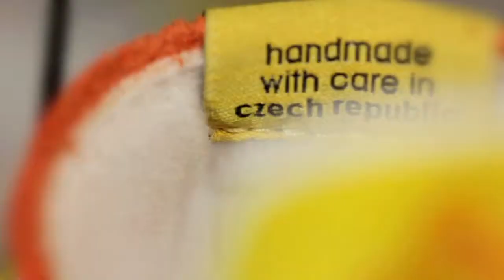botas 66 CLASSIC